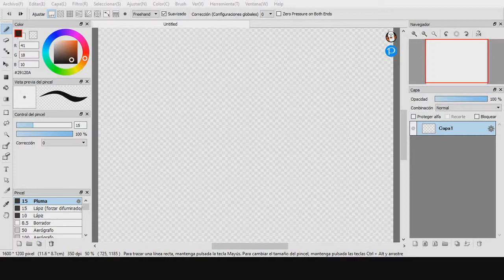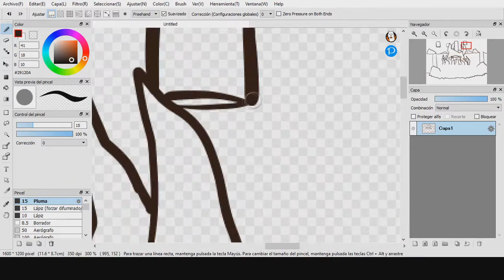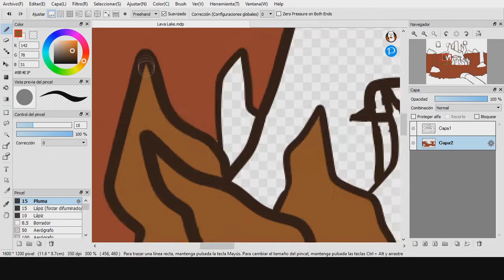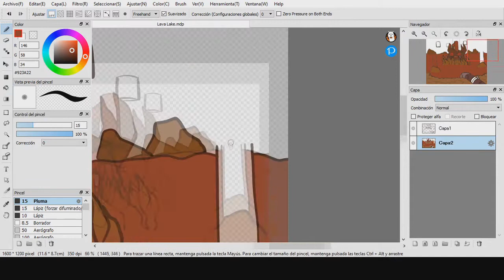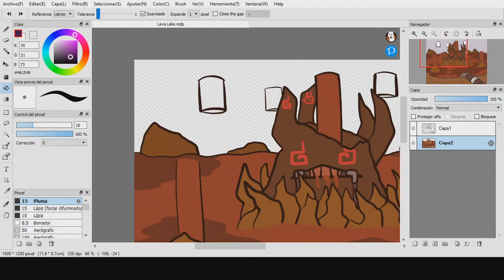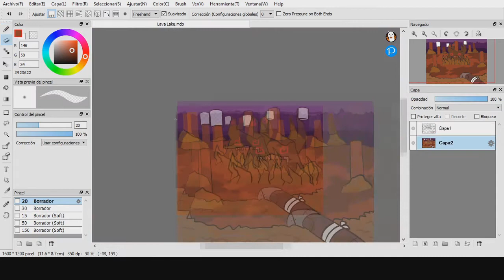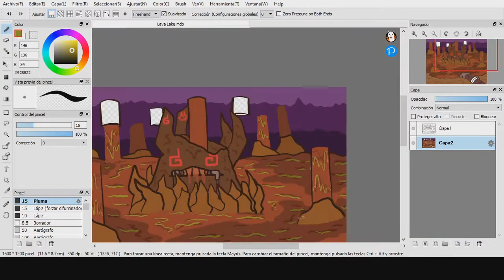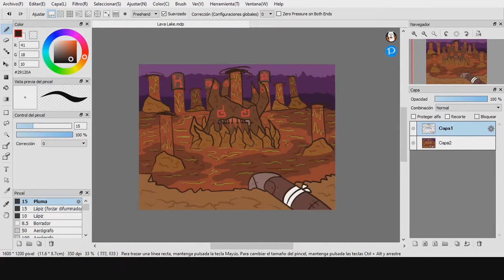SpeedPaints - OC World - Lava Lake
Easy drawing, cuz i procastinated as usual. The coloring still took half an hour...i kinda fear how much it'd take to color a more complex draw...
Oh well, hope you like!

Volcano Valley: Act 2 - Sonic 3D Blast (Genesis)